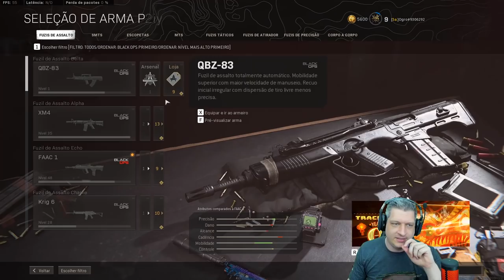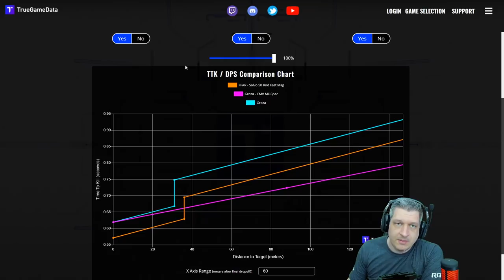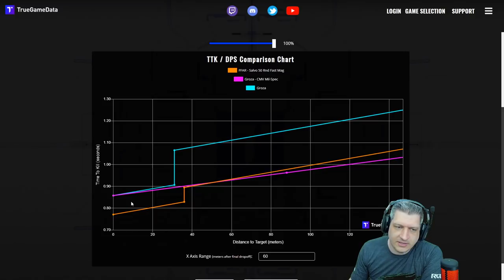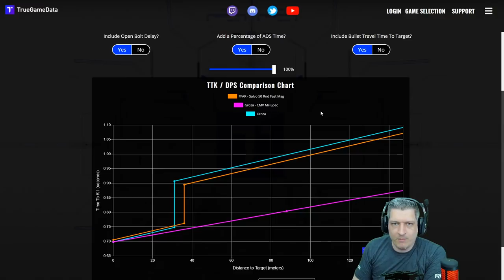BUFFS E NERFS ESCONDIDOS NA FAAC E NA GROZA | COD WARZONE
Vídeo com o Ogro trazendo os buffs e nerfers na faac e na groza, que chegaram escondidos com o novo patch no Warzone!